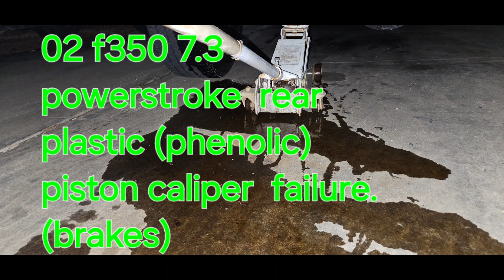plastic fantastic ford f350 parts!